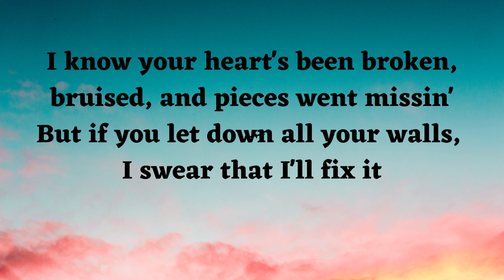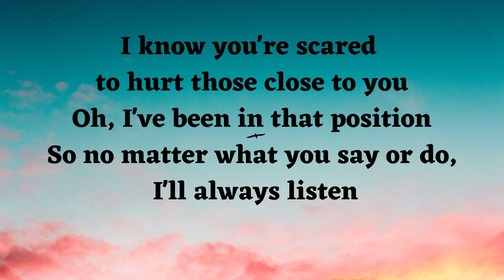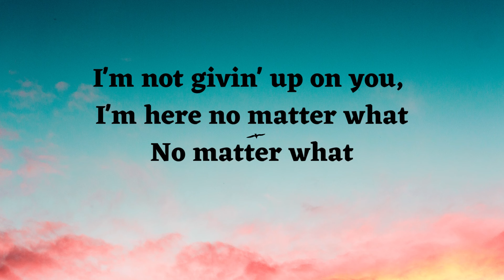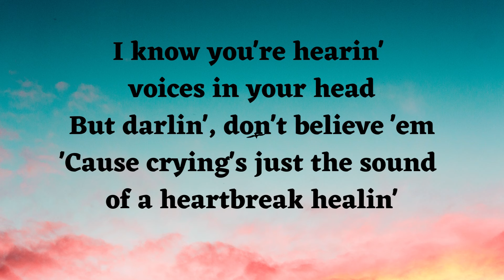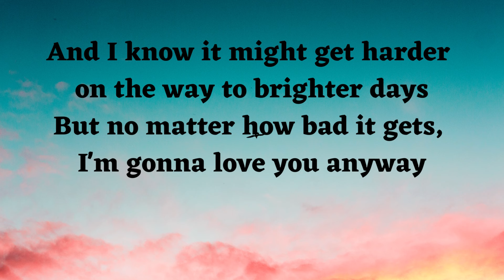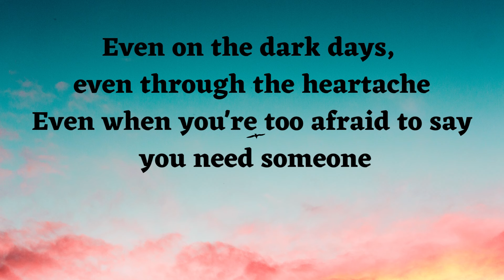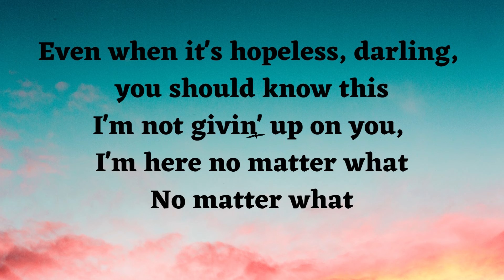NO MATTER WHAT - JAMIE MILLER